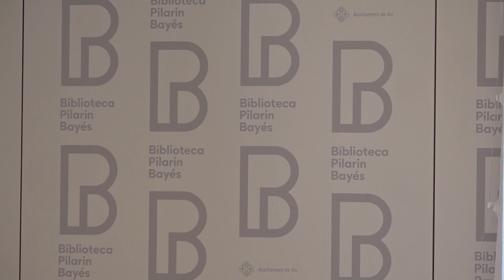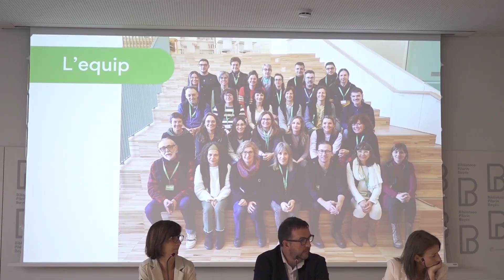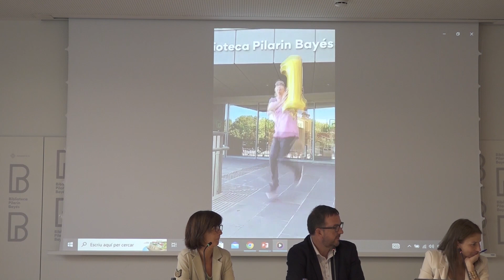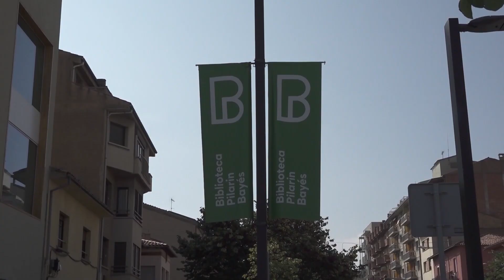Info Taronja 05-10-2023